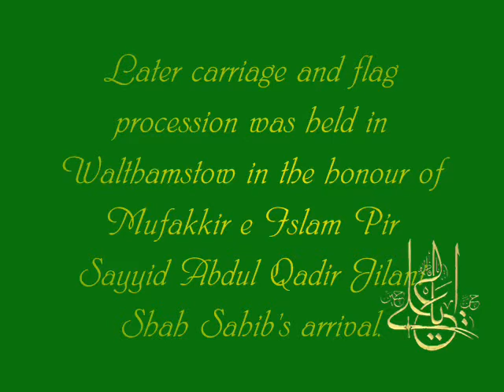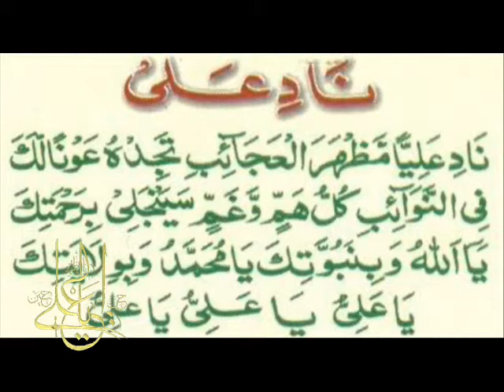Historic Arrival of Mufakkir e Islam Pir Sayyid Abdul Qadir Jilani Imam e Ahle Sunnah at Heathrow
Arrival of Mufakkir e Islam Pir Sayyid Abdul Qadir Jilani Shah Sahib at Heathrow Airport London after their victorious debate with the Khawarij's and Nasibi's Munafiqeen.

A horse drawn carriage procession took place in Walthamstow in honour of Shazada e Ghouse Al Wara's  (ra) arrival.
Subhan Allah Masha Allah.